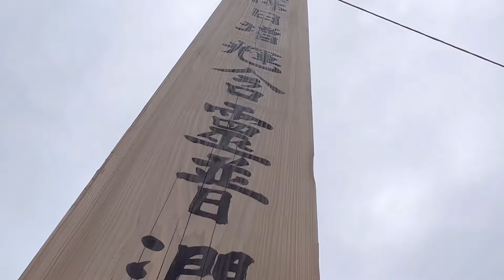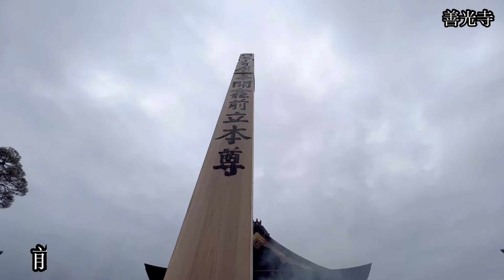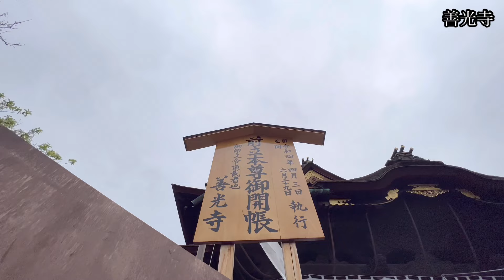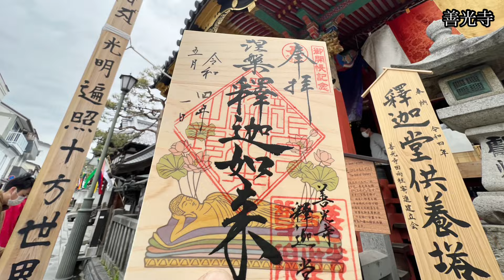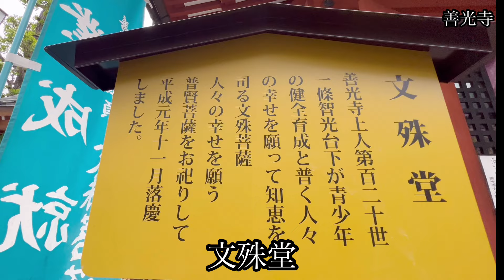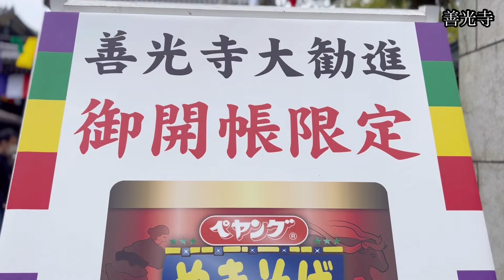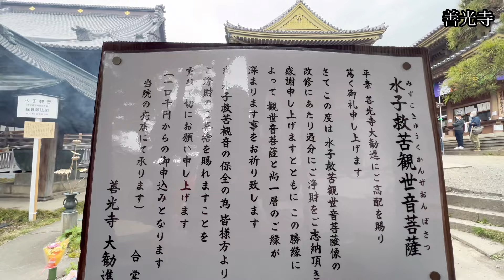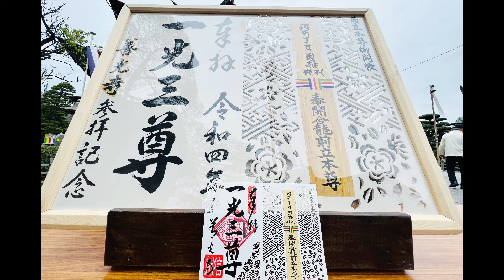［Nagano善光寺］Japan 御開帳History of Japan Nagano / Zenkoji Temple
@Japan長野県・お寺

今回の動画は善光寺Zenkoji Temple
（ぜんこうじ）です。

善光寺御開帳
七年に一度の盛儀
長野県観光

善光寺御開帳開催期間
令和４年４月３日（日）～６月29日（水）

数え年で七年に一度、絶対秘仏である御本尊の御身代わり「前立本尊」（鎌倉時代・重要文化財）を本堂にお迎えして行う「善光寺前立本尊御開帳」。
新型コロナウイルス感染症の影響もあり当初の令和３年春の開催予定を延期しておりましたが令和４年春いよいよ幕を開けます！

善光寺の御本尊「一光三尊（いっこうさんぞん）阿弥陀如来」は中央に阿弥陀如来、向かって右に観音菩薩、左に勢至菩薩（せいしぼさつ）が並んでいます。
しかし普段は直接お姿を拝むことはできず絶対秘仏とされています。
数え年で七年に一度、御本尊と同じお姿をした前立本尊を公開するのが「御開帳」です。
阿弥陀如来の右手に結ばれた金糸は五色の糸となってのびていき、さらに白い「善の綱」となって回向柱に結ばれます。
その回向柱に触れることは前立本尊とつながることとなり功徳が得られるといわれています。

本日の目次

00:00 オープニング

00:43 牛に引かれて善光寺お参り

01:22 仁王門

03:06 山門（御開帳の説明）

03:56 本堂（回向柱）

05:50 本堂参拝

08:38 釈迦堂（御朱印)

11:17 旧如来堂跡［地蔵尊］

11:28 六地蔵［ろくじぞう］

12:50 大本願［御朱印］

14:23 文殊堂［御朱印］

15:33 仲見世通り（なかみせとおり）

16:26 経蔵・きょうぞう［輪廻塔］

17:58 大勧進宝物殿［御朱印］

19:00 水子救苦観世音菩薩［御朱印］

19:55 大勧進 萬善堂 ［御朱印］

21:47 エンディング

22:31 仲店おみあげ屋さん散策

23:11 御朱印　御朱印帳

登山編［Mountaineering］

旅行［Travel］

ーーーーーーーーーーーーーーー